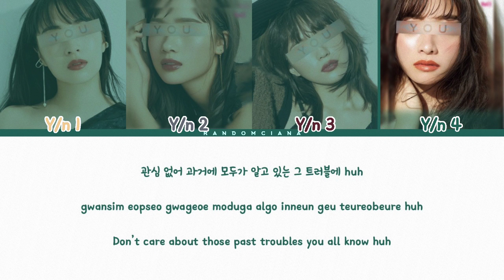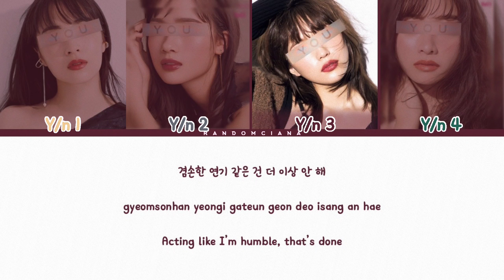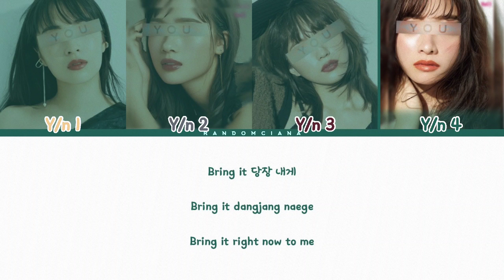[LINE DISTRIBUTION] YOUR GIRL GROUP (너의 여자 그룹) "FEARLESS" BY LE SSERAFIM || 4 MEMBERS VER.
Y/n 4: 31. 4 sec.
Y/n 3: 30. 4 sec.
Y/n 2: 27. 4 sec.
Y/n 1: 22. 6 sec.

ARTIST: YOUR GIRL GROUP
BIAS: -
SONG: FEARLESS
ALBUM: FEARLESS BY LE SSERAFIM
PHOTO BY: RANDOMCIANA
APP FOR EDIT: ALIGHT MOTION